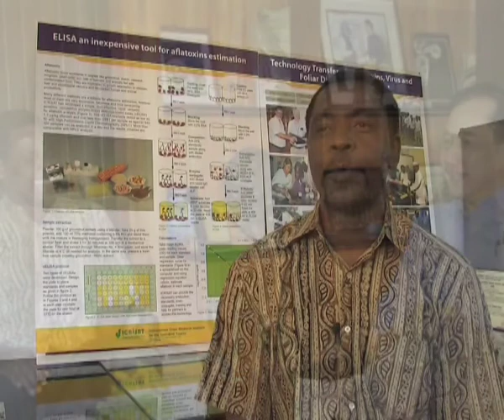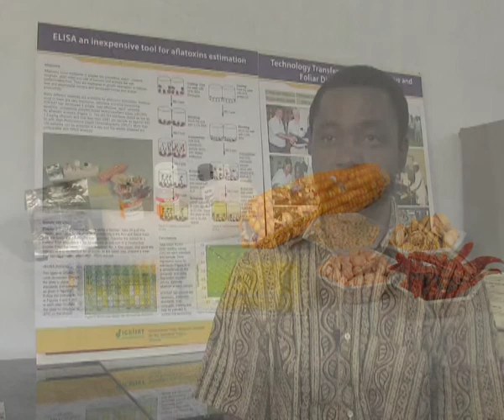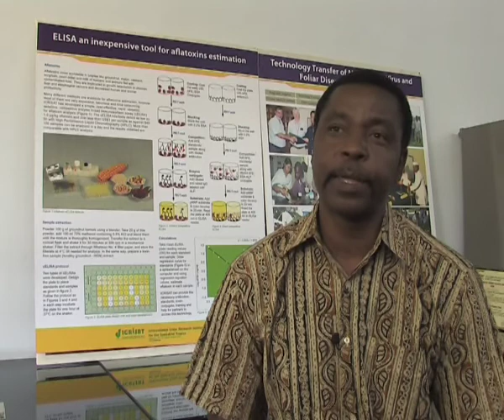ICRISAT and NASFAM: Partnership for Impact (Part II)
ICRISAT and NASFAM: Improving lives of smallholder farmers in Malawi through improved seeds and aflatoxin management